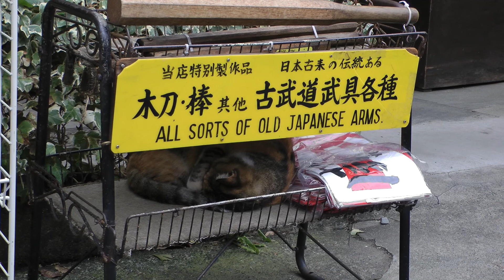Japan 2014 with sawadee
Holiday to Japan with Sawadee. The trip was in October 2014. we saw a lot of the country. Except for a few storm the weather was really good. It's a really nice country with great food.

Extra information